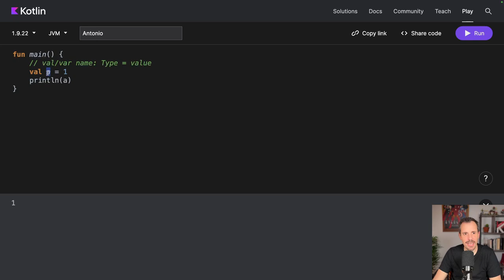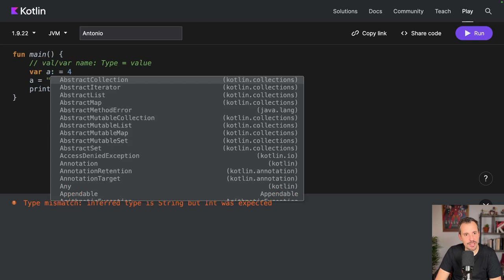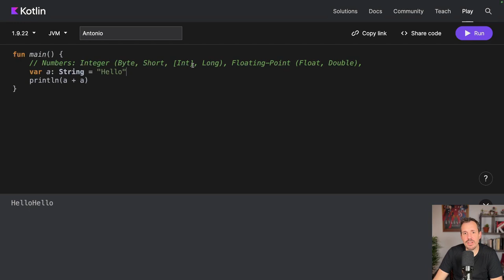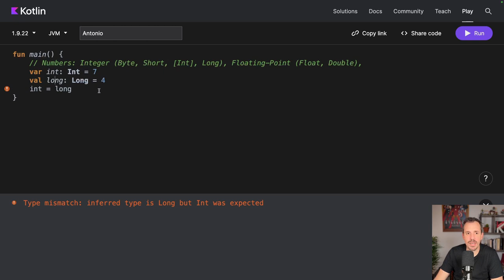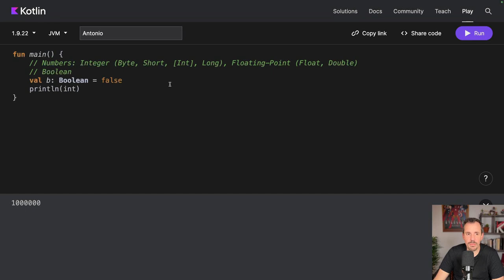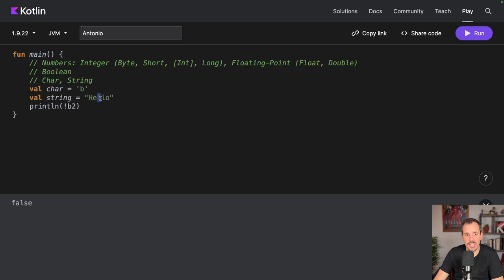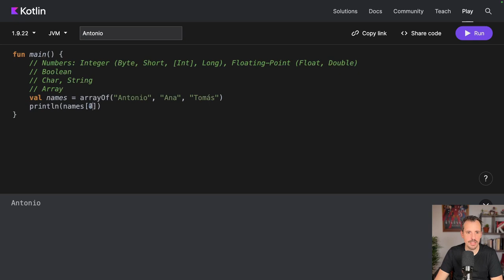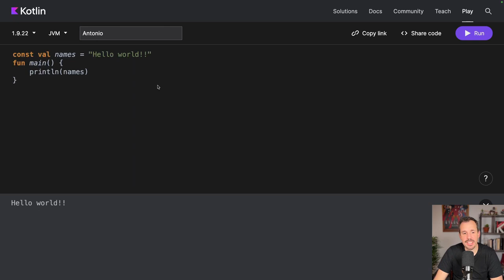Variables y Tipos de Datos en Kotlin [A fondo] [Curso 2024]